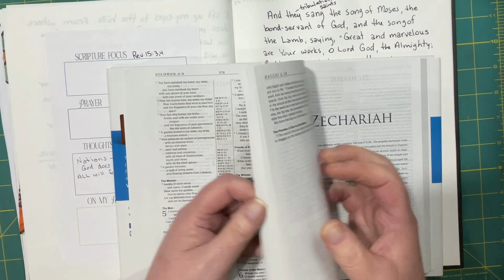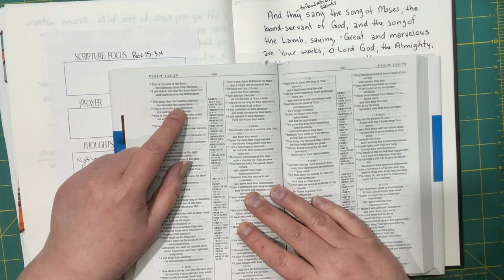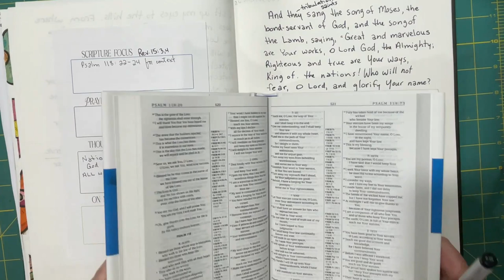May Bible Journal - Prompt: Marvelous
Revelation 15: 3,4 and Psalm 118: 22-24